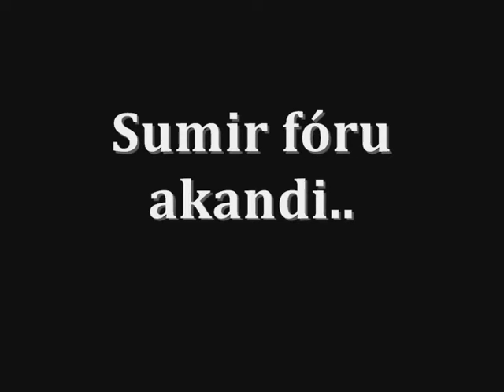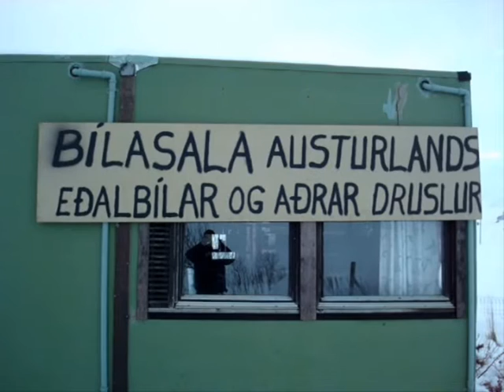Puttalingurinn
Video sem ég gerði fyrir Þorrablót Suðurdala 2012.

Þetta eru fjórir kaflar sem voru sýndir sitt í hvoru lagi á blótinu sjálfu og sýna ferðalag Þorgrímar bónda á Erpstöðum þegar hann húkkaði sér far alla leið yfir landið til að komast á Unglingalandsmót á Egilsstöðum og kom síðan heim á nýjum bíl.

Kafli 1: Toggi leggur í hann
Kafli 2: Afa í skóinn
Kafli 3: Tími Nornarinnar 2
Kafli 4: Leiðarlok og heimkoma